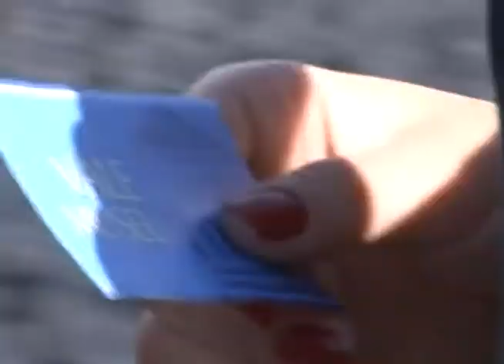QUER SABER - Direito a Cultura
TV UFOP- CANAL 31- QUER SABER- EPISÓDIO 17/20

O interprograma “Quer saber?” de hoje estimula o telespectador a imaginar momentos nos quais há impedimentos ao acesso a atividades culturais. Nesse contexto, são elencadas informações práticas a respeito do tema no âmbito da participação popular e da formulação de inclusões.

“Quer Saber?" é a série da TV UFOP em parceria com o Canal Futura, que apresenta temas do exercício da cidadania, investiga a opinião do cidadão nas ruas e oferece a informação correta sobre cada assunto. Confira todos os episódios aqui no canal da TV UFOP!